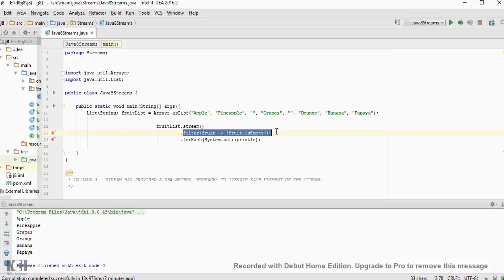JAVA 8 STREAM FOREACH DEMO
to get notifications. JAVA 8 STREAM FOREACH DEMO